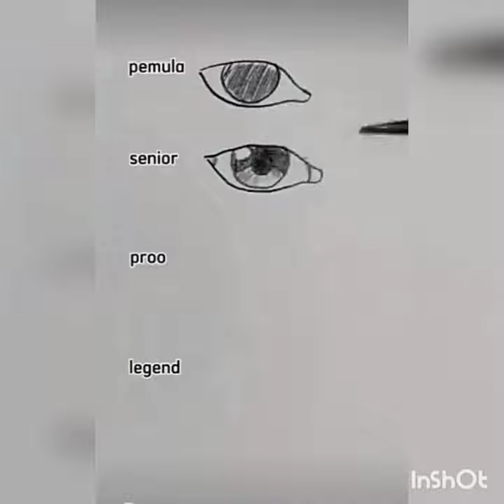craft with Nakul sharma#